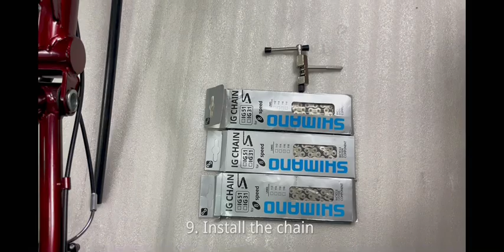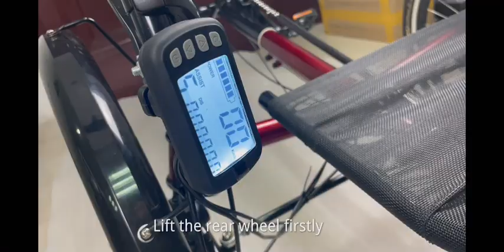MoTrike Rear Suspension Recumbent Trike M-009E Assembly Guide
Description:
Join us as we walk through the assembly process for the MoTrike M-009E Recumbent Trike. Crafted for comfort and performance, the M-009E features rear suspension for a smooth and enjoyable ride. Our video guide makes assembly a breeze, ensuring you'll be ready to ride in no time.